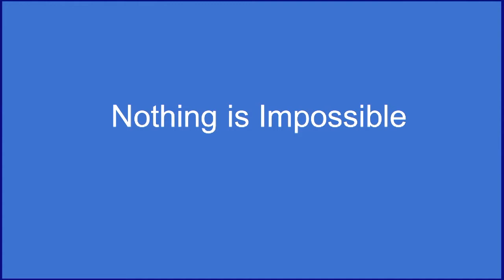Nothing Is Impossible (Planetshakers) virtual cover - MFC Abu Dhabi Music Ministry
Philippians 4:13